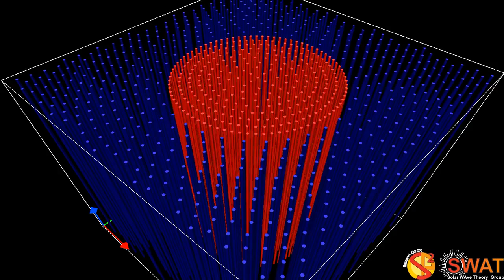Magnetic Flux Tube - Fluting Mode 2 - Fast Branch 2 - Quarter Wavelength